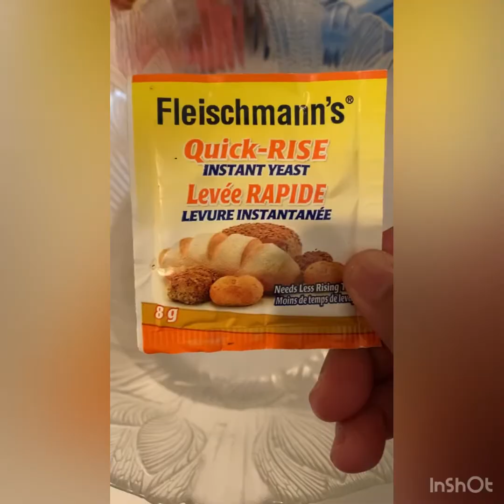No Milk No egg No Butter Pandesal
The simplest pandesal you can make. Very airy !No eggs No Butter  No milk . Masarap kahit 5  days malambot pa rin. Try nyo!